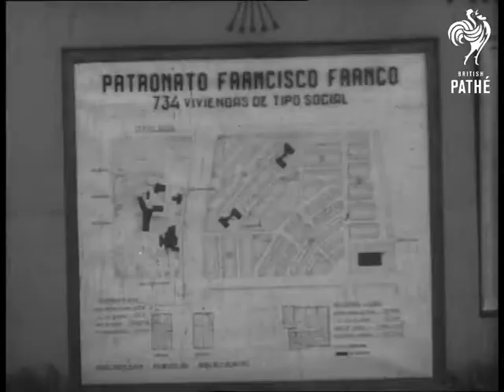General Franco Inspects New Houses (1960)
Location: Burgos, Spain

Story about General Franco inspecting new developments at Burgos in Spain

LS. Block of flats in Burgos, Spain. LS. General Franco arrives in Rolls Royce with motor cycle escort. LS. Crowds of people looking from windows of flats, crowds in front. MS. General Franco listening to speech of the Civil Governor. LS. Crowd of children watching. MS. Franco distributes titles of ownership to people. MS. General Franco looks at map of the new housing estate. LS. GVs. New hospital. Various shots as General Franco inspects the new hospital, showing operating theatre, pharmacy, cradles etc. and General Franco leaving. MS. As the car leaves with motor cycle escort. (Mute F.G.)
 FILM ID:3020.24